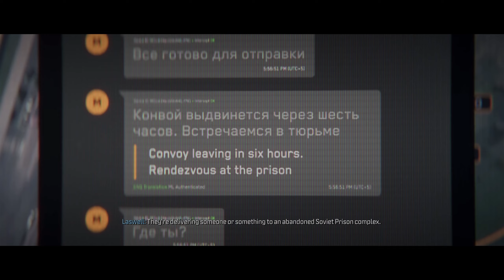Call of Duty: Modern Warfare 3 Gameplay Walkthrough Part 4 | (COD MW3 2023 Campaign)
Come join and enjoy with me the gameplay walkthrough of Call of Duty: Modern Warfare III 2023 Campaign.